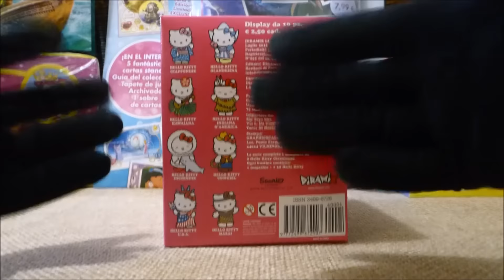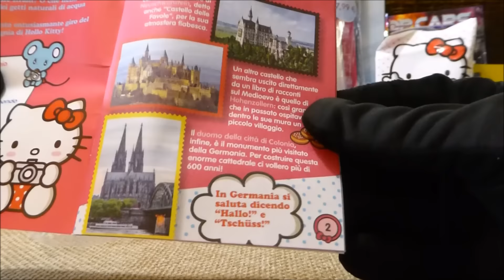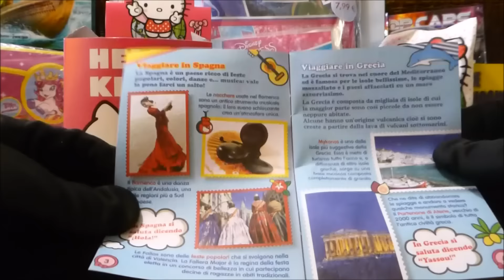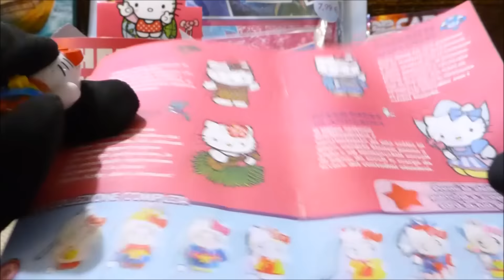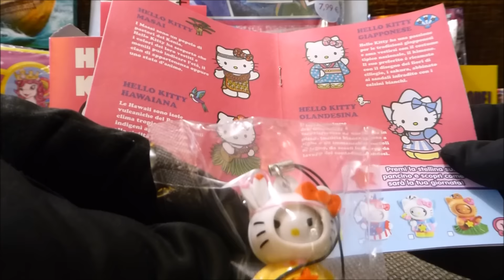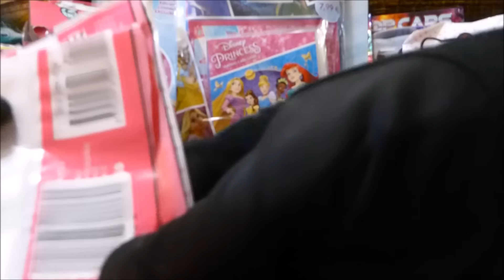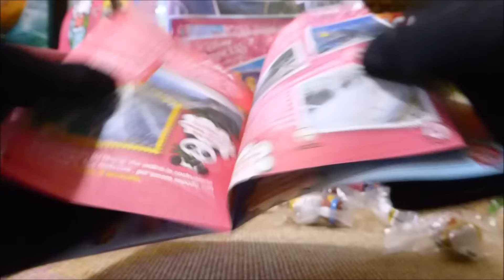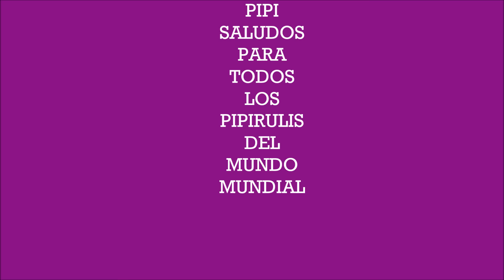UNBOXING HELLO KITTY GIRAMONDO PIPIRULIS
HOY TOCA HELLO KITTY ( Viajando por el munndo )
Se trata de unas figuras con vestimentas tipicas de distintos lugares del mundo... y sus caritas tienen Kitty-Sorpresa  jajaja
PIPISALUDOS PARA TODOS LOS PIPIRULIS DEL MUNDO
NUESTRO INSTAGRAM PIPIRULISBOX